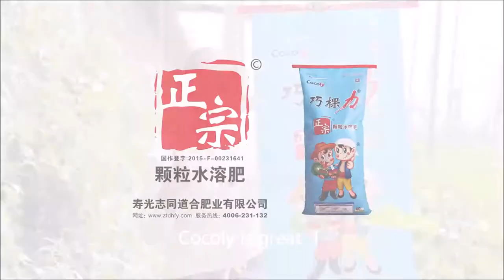The Promotional video of cocoly granular water soluble fertilizer